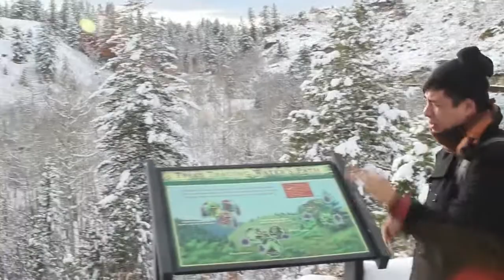"OH Beauty"!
A Little Asian Boy Becomes Overwhelmed With The Beauty Of Colorado.